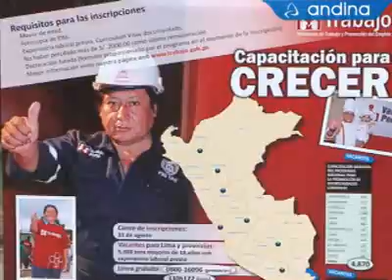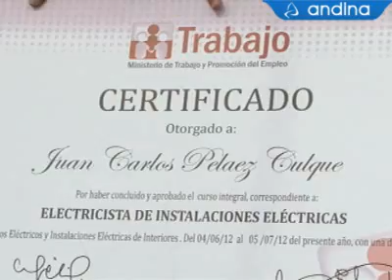225 pobladores fueron capacitados en oficios de alta demanda laboral